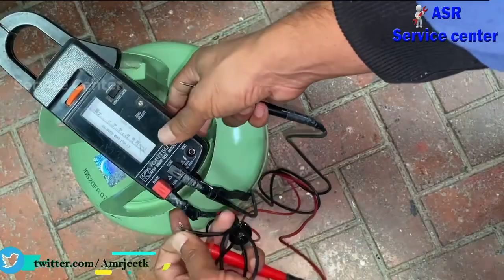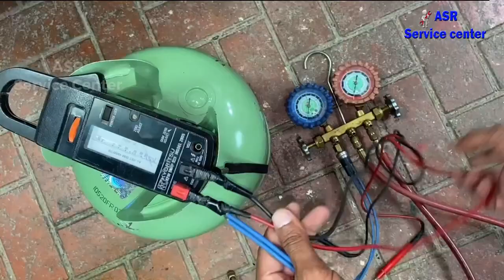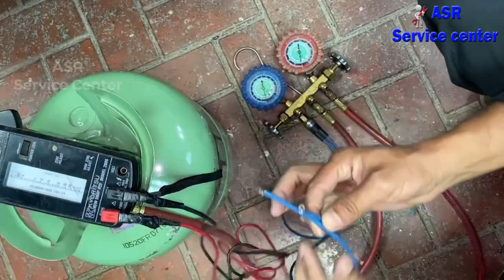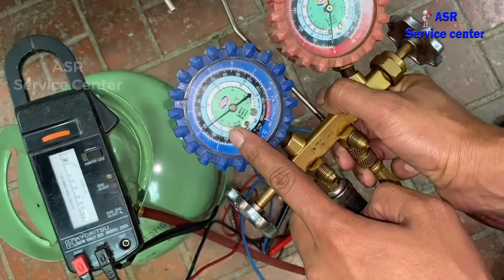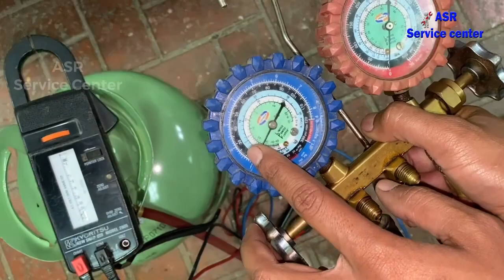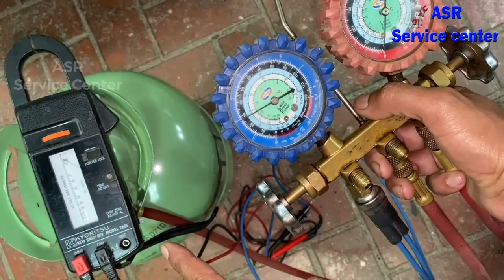How to test HP LP Pressure switch How identify HP LP pressure switch Defective Learn Practically Me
About this video in learn HVAC in used HP LP high-pressure switch and low pressure switch for safety device how identify HPLP pressure switch how checking this good ya defective very useful tips tricks in this video learn specially new technician full video watching open this

Taparia MDTN82 Plastic Digital Tester with LCD Display and Neon Bulb

3 - Suzec Johnson Screw Driver Kit Screwdriver Set with Neon Bulb (8 Pieces) & Two in One Screw Driver (Green and Yellow) & Two in One Stubby Screw Driver (Green and Silver) for Buy Screw driver open this

About this video in Learn Split Low cooling why then how identify gas low without any pressure gauge ya any tools very useful information for Learning full video watching open this

About this video in Learn window ac to much noise check found blower motor bearing faulty then how remove blower motor and change bearing learn this tricks Hindi me full video watching open this link watch

1- About this video in learn air conditioning pipe ice freezing start how many low psi on and gas charging after how many psi defrosting start very useful information practically learn in hindi me full video watching open this

2- About this video this video in Learn BMS system how work how many benefits why use Bass system where use BMS system How Operating Learn this video full video watching open this

3-About this video air conditioner Room slow cooling Not cooling Quickly what’s problem how many Reason AC Low cooling how identify AC Faulty ya Room capacity size biggest very useful video for learning full video watching open this

4- About this video package ac water leaking check found Drain pipe block this video in learn drain pipe repair learn very useful information practically in Hindi me full video watching open this

5- About this video in Learn Gulf country Rooftop Package unit Not start how checking compressor control Honeywell thermostat wiring diagram full information for new Technicican must watch very useful video full video watching open this

6- About this video in Learn HVAC expansion Valve defective how identify TXV faults then How service ya Repair Learn practically new technician must watch this video in Hindi full video watching open this